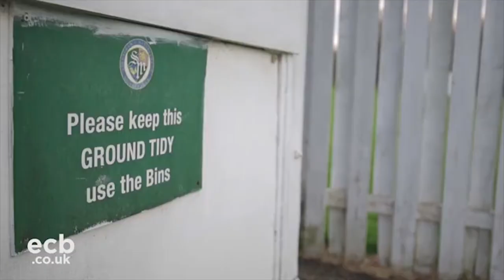NatWest CricketForce Success at Streatham & Marlborough Cricket Club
Today we're showing the inner workings of the Natwest CricketForce project. NatWest CricketForce is a nationwide initiative aimed at cricket clubs. The programme is designed to bring clubs and local communities closer together, and ensure grounds and facilities are ready for the new season.

CricketForce is held over one designated weekend each year as clubs work to prepare for the upcoming season. Projects range from simple paint jobs, sight screen scrubbing and renewed boundary fencing, to brand new changing rooms, function rooms and even a new pavilion.